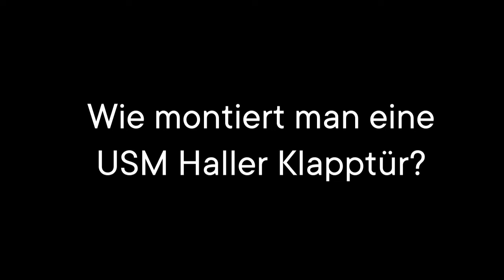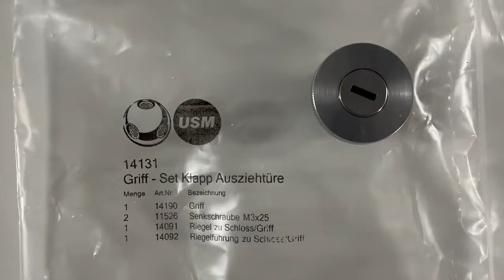Montageanleitung | USM Haller Klapptüre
Tipp: Gestalte dein individuelles USM Haller Möbel ganz nach deinen Wünschen – mit dem benutzerfreundlichen USM Konfigurator! Stelle dein Design selbst zusammen und lasse es dir bequem nach Hause liefern. Jetzt kreativ werden und dein perfektes Möbelstück kreieren! 🚀✨

Wir werden immer wieder gefragt, ob man eine USM Haller Klapptüre selbst montieren kann. Die Antwort lautet: Ja! Was man dazu braucht ist das richtige Werkzeug und etwas handwerkliches Geschick. Daniel Schwizer zeigt uns wie's funktioniert und worauf man achten sollte.

Die Klapptüren könnt ihr übrigens in allen USM Haller Farben in unserem Onlineshop bestellen.

Hier noch mal die Anleitung Step-by-Step:

1. Benötigtes Werkzeug: Kreuzschlitzschraubenzieher
   --- Vorbereiten der Halterung im USM Haller Möbel ---
2. Montagewinkel in die vordere Ecke einsetzen und mit je vier Klemmen mit Rahmen verbinden (auf beiden Seiten)
3. Distanzwinkel auf Scherenband mittels Einschieben der drei Schrauben fixieren (2 Scherenbänder vorbereiten)
4. Nun die Dämpfer auf die Scherenbänder stecken
5. Die beiden vorbereiteten Scherenbänder können nun an den bereits eingesetzten Montagewinkeln festgeschraubt werden
   --- Nun wird die Klapptüre für die Montage vorbereitet ---
6. Zuerst die beiden schwarzen Anschläge oben einsetzen (seitlich je links und rechts)
7. Dann den Riegel in die Riegelführung einlegen und nach oben schieben
8. In der Mitte der Klapptür-Rückseite den vorbereiteten Riegel einlegen und nach oben ziehen
9. Die beiden Schrauben von der Rückseite durch den Riegel schieben (darauf achten, dass der Riegel weiterhin oben gehalten wird)
10. Türgriff so drehen, dass die kleine Niete nach rechts zeigt und auf die Schrauben aufstecken
11. Schrauben festdrehen
12. Nun den Riegel nach unten schieben
Klapptüre und Türe können nun miteinander verbunden werden ---
13. Dann nimmt man die Front links und rechts in die Hände, drückt mit den Daumen die beiden Scherenbänder nach unten und hält sie gespannt.
14. Nun kann man die Front auf die Scherenbänder stecken (bei Bedarf etwas Druck geben)
15. Die Front mit den beiden übrigen Schrauben befestigen (unten bei den Scherenbänder)

Falls ihr die Klapptüre oder andere Anpassungen an eurem USM Haller Regal nicht selbst ausführen wollt, gebt uns Bescheid. Daniel oder die Kollegen aus unserem Montageteam sind gern für euch da!